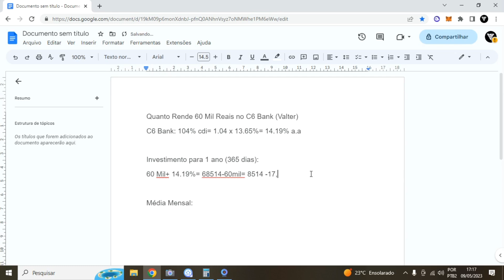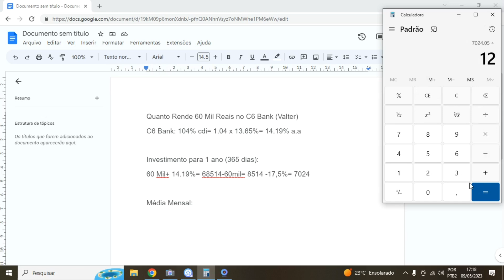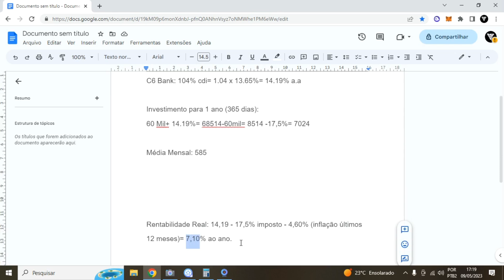Quanto Rende 60 Mil Reais no C6 Bank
Quanto Rende 60 Mil Reais no C6 Bank❤️ Aprenda TUDO Sobre Investimentos

Iremos nesse vídeo falar sobre o c6 bank, aonde no c6 bank temos um CDB com liquidez diária do c6 bank que rende 104% cdi, onde esse rendimento para o cdb c6 bank é bom, esse cdb c6 bank possui liquidez diária ou seja permite que você possa sacar seu dinheiro do cdb c6 bank a hora que desejar.
Nesse vídeo passo a passo de Quanto Rende 60 Mil Reais no C6 Bank, e claro de Quanto Rende 60 Mil Reais no C6 Bank por ano, assim como Quanto Rende 60 Mil Reais no C6 Bank por mês e também Quanto Rende 60 Mil Reais no C6 Bank sobre a inflação.
O cdb c6 bank tem essa rentabilidade bem atrativa e por isso interessante mostrar em vídeo como funciona o rendimento do cdb c6 bank, Quanto Rende 60 Mil Reais no C6 Bank, e claro de Quanto Rende 60 Mil Reais no C6 Bank por ano, assim como Quanto Rende 60 Mil Reais no C6 Bank por mês e também Quanto Rende 60 Mil Reais no C6 Bank sobre a inflação.

LUCAS